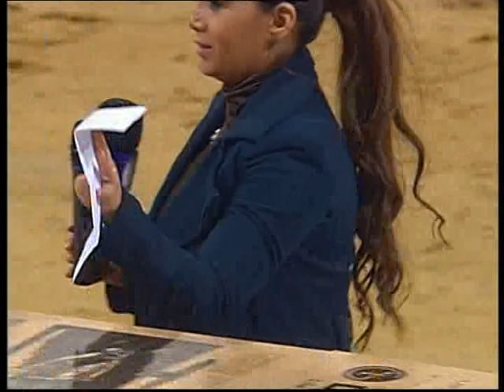كأس سمو الأمير المفدى لقفز الحواجز 3 مارس 2012 - PART 5